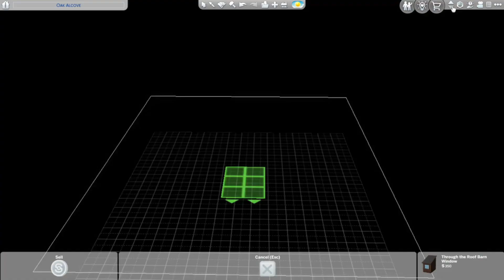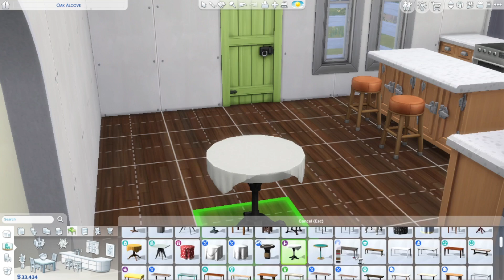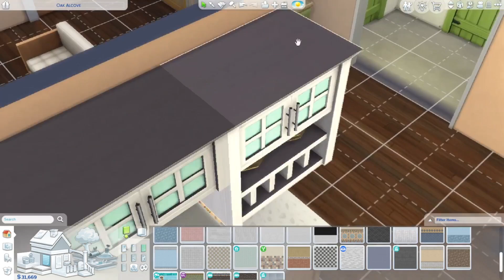Small, colorful home - Sims 4 Speed Build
Trying new floorplans